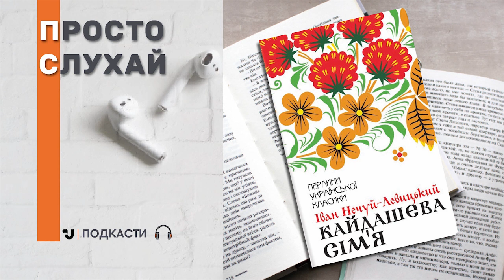Просто слухай. Іван Нечуй-Левицький "Кайдашева сім'я"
Пропонуємо послухати уривок із книги "Кайдашева сім'я" — класична повість із української літератури про сімейний побут, яка близька чи не кожному українцю